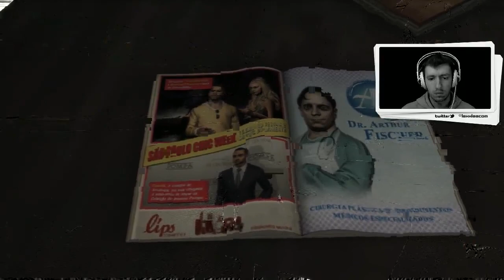Max Payne 3 (2012) - 1st part. Прохождение с lexxlee.com HD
For Max Payne, the tragedies that took his loved ones years ago are wounds that refuse to heal. No longer a cop, close to washed up and addicted to pain killers, Max takes a job in São Paulo, Brazil, protecting the family of wealthy real estate mogul Rodrigo Branco, in an effort to finally escape his troubled past.